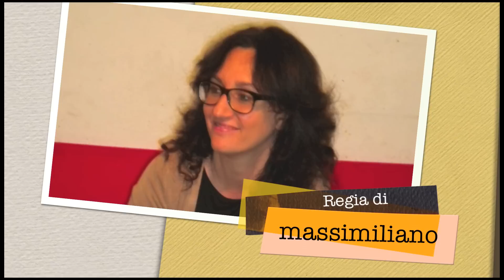Nikita ed i suoi fratelli...W la Vita